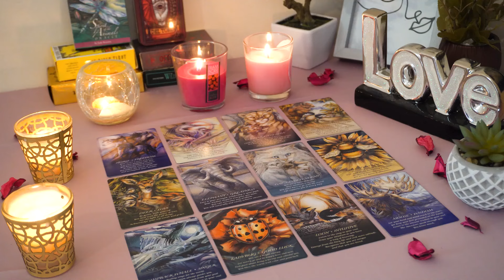ARIES💘 You're Going to be So Happy. Drastic Love Changes Are On the Way Aries Tarot Love Reading